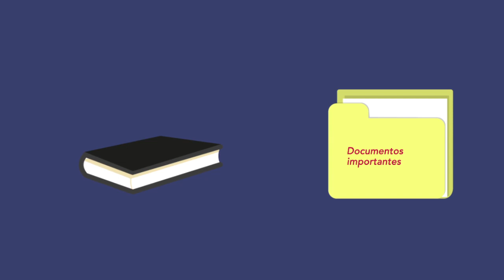¿Qué hace una secretaria? II Parte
¿Qué hace una secretaría? 🤔

Buenos te queremos contar la segunda parte de lo que hace una Secretaría en el Grupo Guía y Scout 💪🏼😁